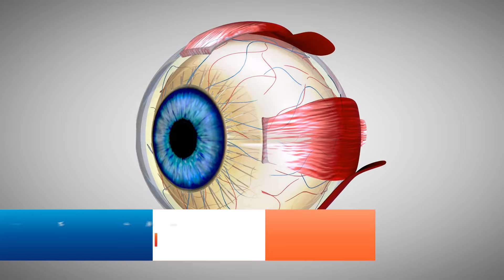যে কারণে রেটিনা ডিটাচমেন্ট হতে পারে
Dr Mominul islam working as consultant and assistant professor in retna department and head of uveitis clinic at ispahani islamia eye institute and hospital farmgate dhaka and he did long term fellowship in vitreo retina from IEH and took fellowship from Sankara nethtralaya chennai india also .
His Chamber
Bangladesh eye hospital mirpur 2
66, zoo road , sumi tower, Mirpur 2 near sony cinema hall